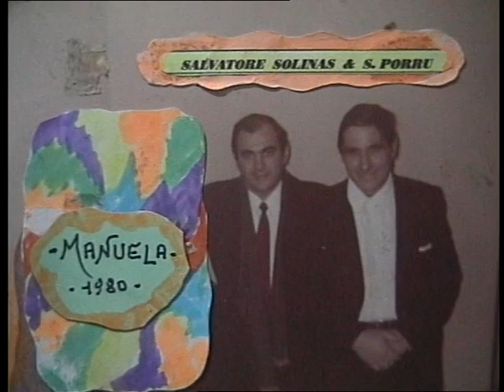( MANUELA ) reg, 1980.